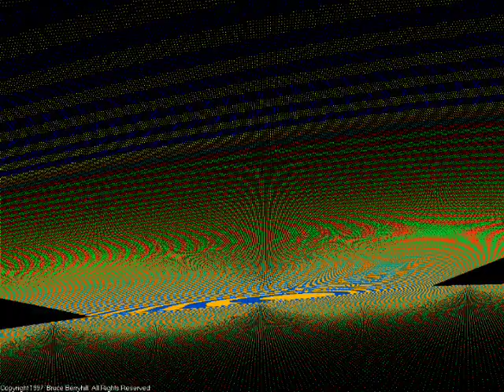Trippy Fractals 031 (silent)